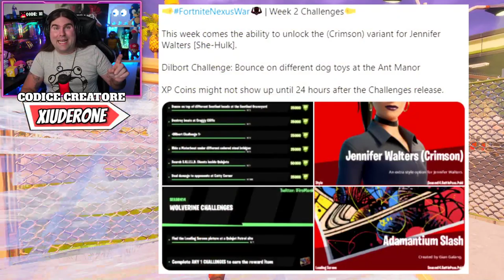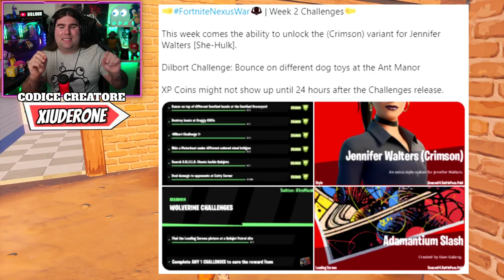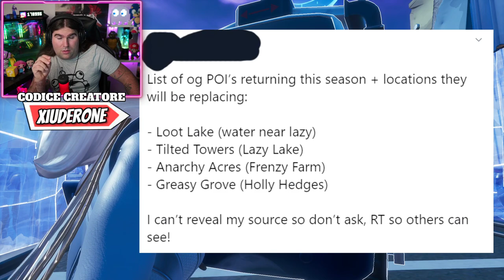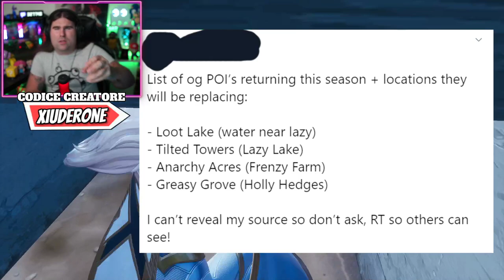PINNACOLI PENDENTI TORNA IN GAME! * NUOVO SHOP PATCH 14.10 * GALACTUS ARRIVA! (FORTNITE NEWS)